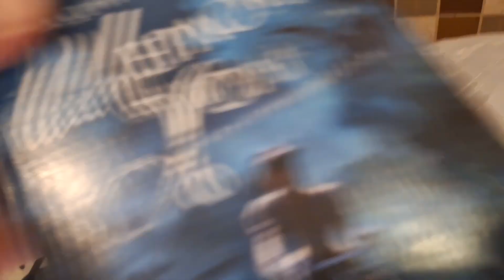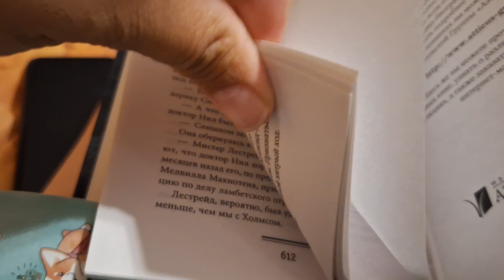VLOG: В ДЕРБЕНТЕ ЕСТЬ АСФАЛЬТ. 26.06.2024